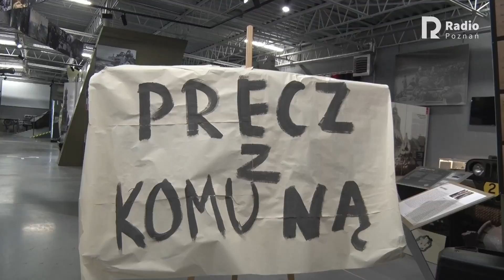13.12 PRAKTYCZNA LEKCJA HISTORII